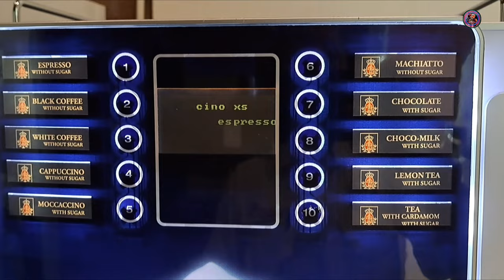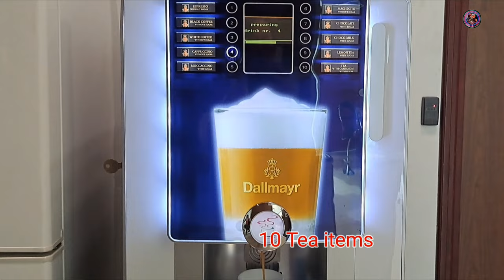I am very busy on duty, I don't even have time to talk on the phone at home during duty